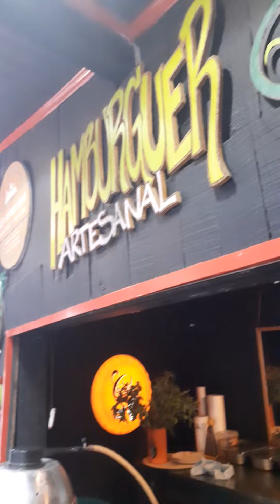Pizza da Montanha, O Melhor de Visconde de Mauá 10 de abril de 2022